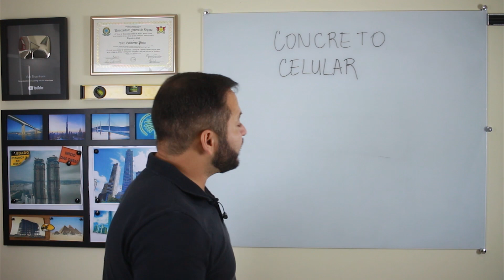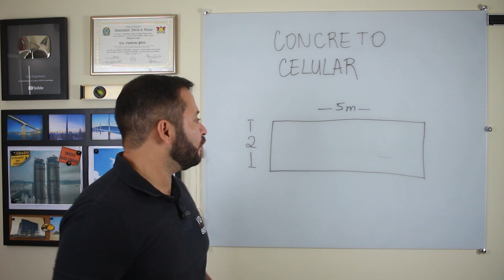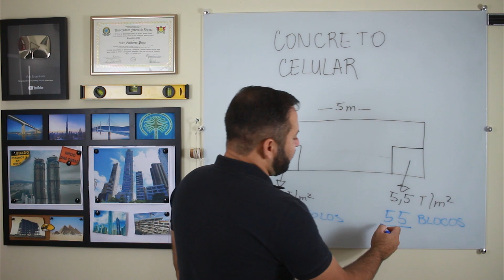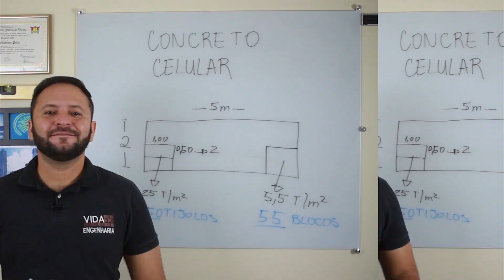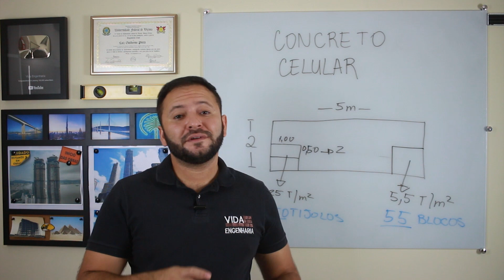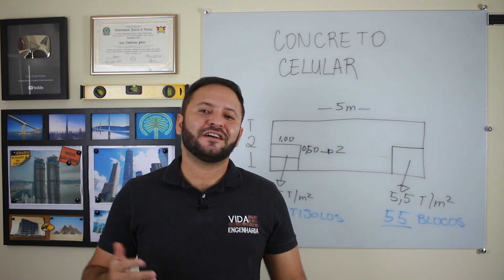Quem faz sua casa assim não sofre com calor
Você já ouviu falar nos blocos de concreto celular?
Sabe o que são e para que servem?
Se você não sabe me acompanha neste vídeo que eu vou te explicar tudo o que você precisa saber sobre essa nova tecnologia construtiva.
O concreto celular tem esse nome devido a grande quantidade de vazios contidos em sua massa.
Esses vazios proporcionam propriedades únicas, como baixa densidade, elevada capacidade de isolamento térmico e acústico, entre outros.
Nos EUA é utilizado desde a década de 50, e na Europa começou a ser aplicado alguns anos mais tarde.
O concreto celular é um concreto leve e fluído, que contém células de ar uniformemente distribuídas na massa.
Ele é formado a partir da mistura de cimento, água, agente incorporador de ar e, dependendo da finalidade, areia e demais agregados leves.
Além disso, eu posso ter uma estrutura muito mais leve, em média 46% a menos quando comparado aos tijolos cerâmicos, e assim consigo reduzir na estrutura da construção.
Também terei um maior conforto térmico e acústico no ambiente construído.
Posso embutir todas as estruturas e instalações dentro dos blocos, economizando na compra de madeiras, pregos, arame, e mão de obra para montar as formas e armações.
Enfim, as possibilidades são imensas, basta colocar a criatividade para trabalhar ao nosso favor.